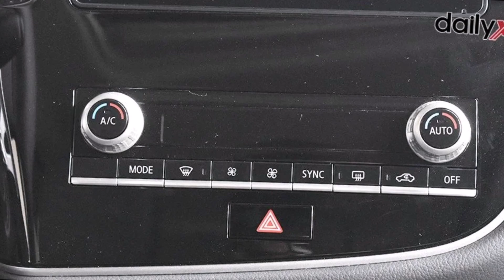Đứng trước đối thủ cứng như Honda CR-V, SUV 5+2 chổ này có giá rẻ đến 300 triệu khi lướt 30.000km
Tham khảo thị trường xe cũ, một chiếc Mitsubishi Outlander sản xuất năm 2021 đang được chào bán với mức giá thấp hơn đáng kể so với khi mua mới.